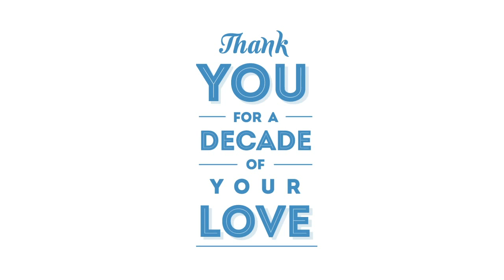ISMAYA10 - 10 Years Journey of Creating The Good Life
10 YEARS OF OUR JOURNEY SUMMARIZED IN 2 MINUTES.

ISMAYA started with a DREAM and we wouldn't be where we are now without you!

Thanks to YOU, all of our friends, business partners, and loyal customers for all of your continued supports over the past one decade! So many of you have been a part of our circle of life during our 10 YEARS of growing up.

ONCE AGAIN, THANK YOU FOR A DECADE OF YOUR LOVE!!